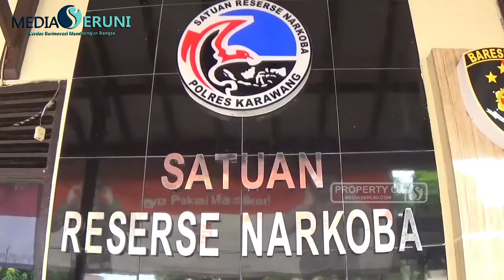Satres Narkoba Polres Karawang Gulung Sindikat Narkoba Jaringan Malaysia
KARAWANG, MEDIASERUNI.CO.ID – Polres Karawang berhasil mengungkap sindikat sabu-sabu dan pil ekstasi jaringan Malaysia, yang terkorelasi peredaran narkoba di wilayah hukum Karawang.